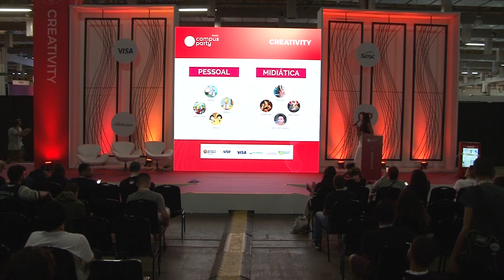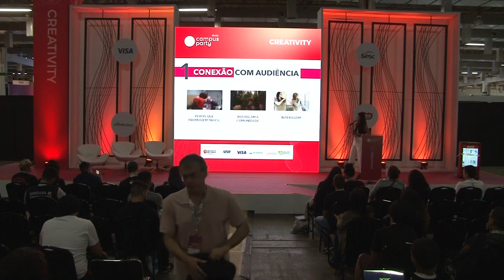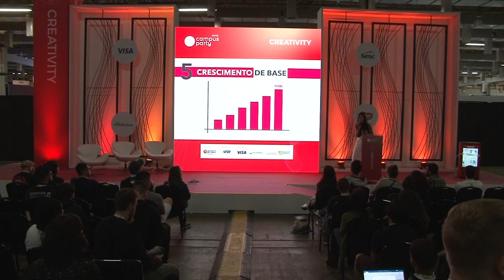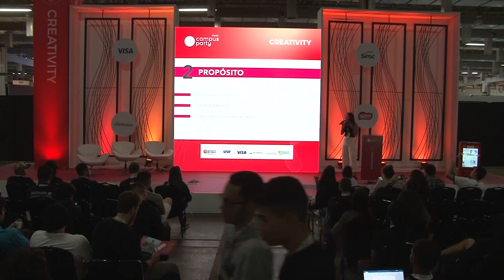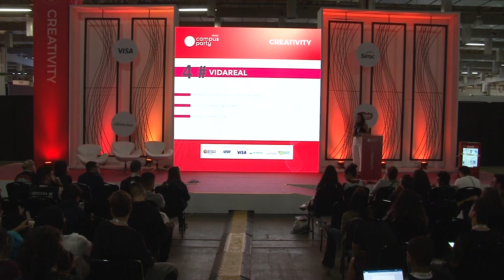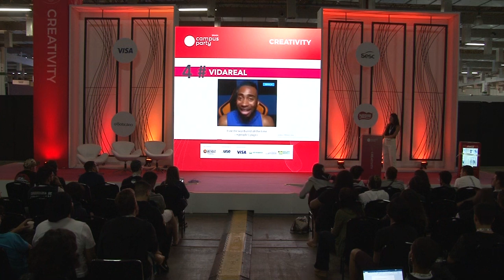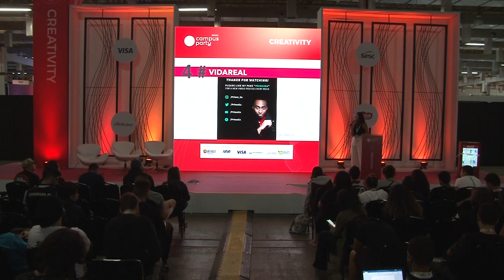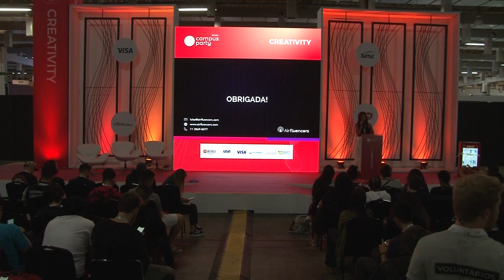CPBR12 - O que é ser influente? - Creativity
Palco: Creativity

Data: 14/02/2019

Horário: 19h a 19h45

Título: O que é ser influente?

Descrição:
Ter uma base com muitos seguidores não significa ser influente. São necessários alguns pontos de engajamento, conteúdo criativo, conexão genuína com a audiência para se tornar um influenciador digital.

Palestrante: Luisa Amalfi
Luisa Amalfi, estrategista e pesquisadora em influência digital da Airfluencers. Formada em Publicidade e Propaganda pela Universidade Mackenzie, passou por agências de publicidade como Santa Clara e Cherry Plus, atendendo clientes nacionais e internacionais com foco no segmento de moda e beleza. Atualmente é responsável pela área Influencers Intelligence, provendo análise, estratégia e mapeamento, em campanhas que envolvem influenciadores digitais.